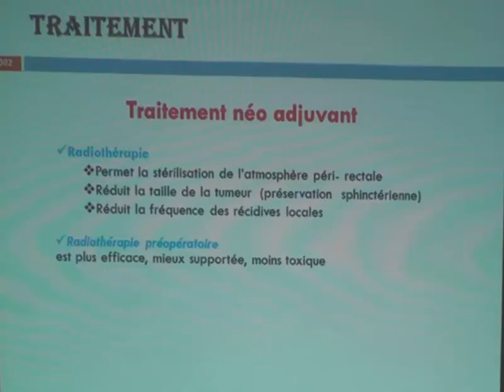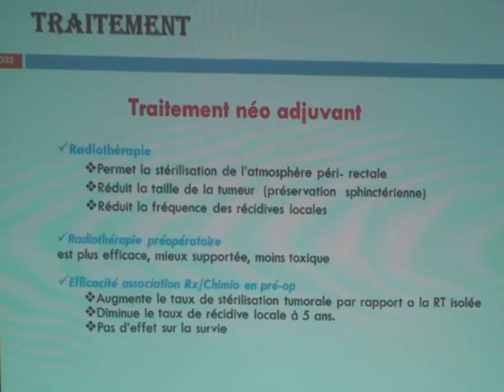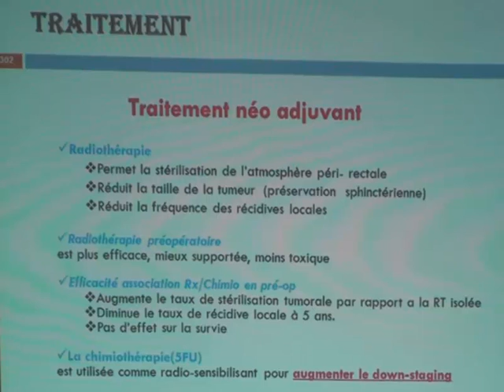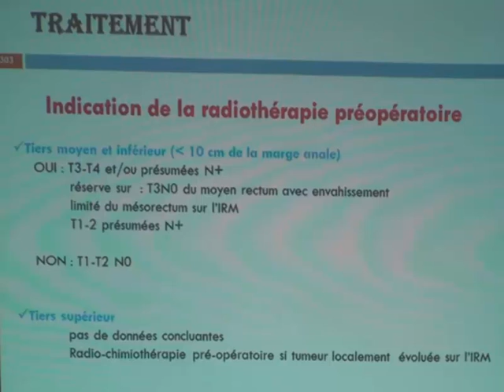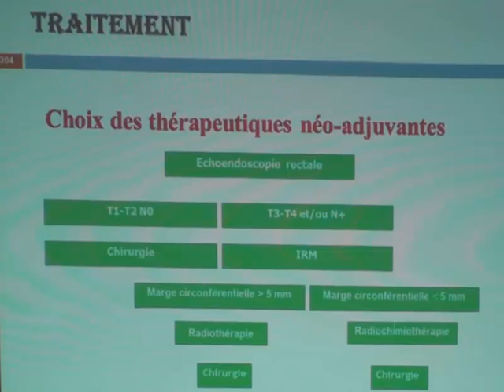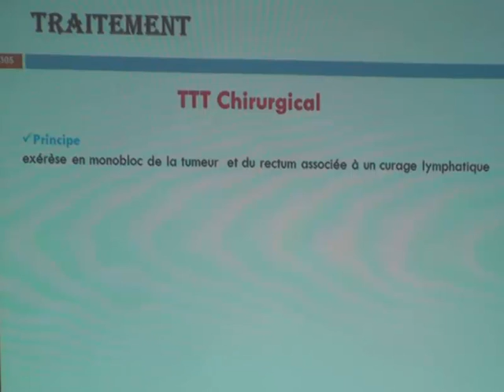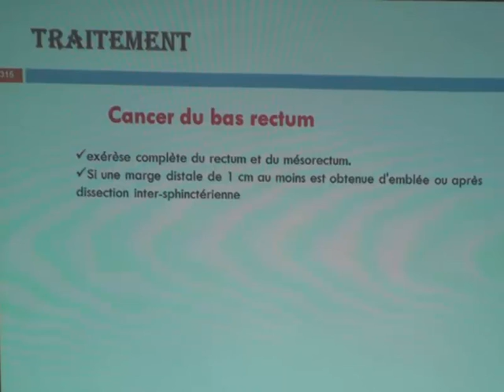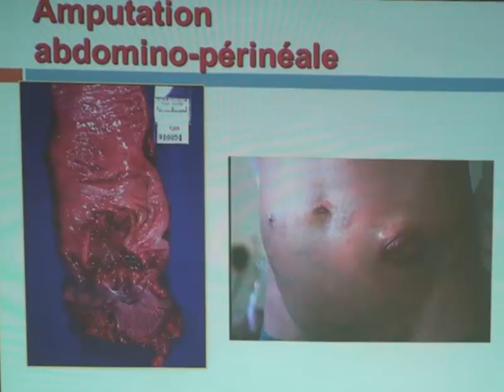CANCER DU RECTUM L'ESSENTIEL PARTIE1